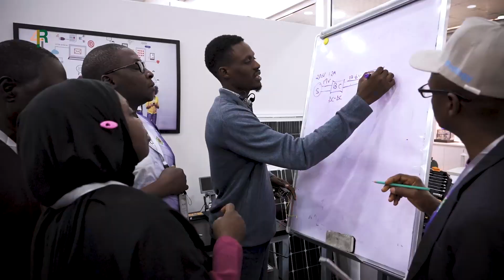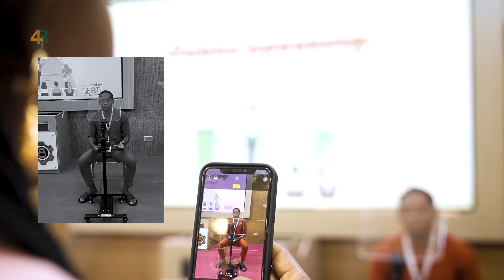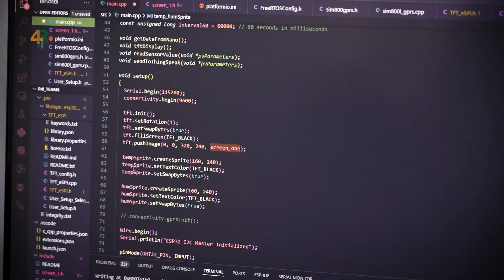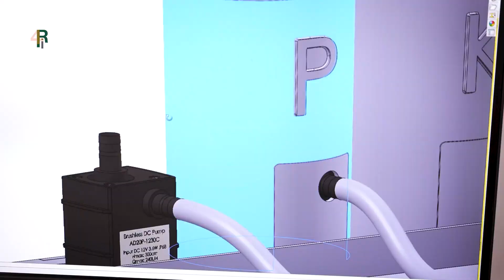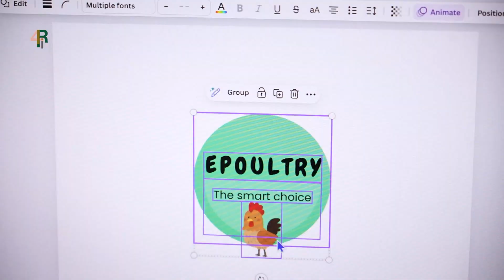Research for Impact (R4i 28) Recap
The 28th cohort of the Research for Impact Initiative has developed groundbreaking solutions to tackle critical societal challenges across Nigeria. From combating deforestation with TreeTrack, revolutionizing plastic recycling with SHREDTECH, and ensuring food security with ePoultry, to providing clean energy through NUBA-Tech and BioTemp, and empowering farmers with TEMPEST, these innovations demonstrate the power of technology and community-centered design. With support from TETFund, Innov8 Hub, and participating institutions, this cohort is transforming lives and paving the way for a sustainable future.